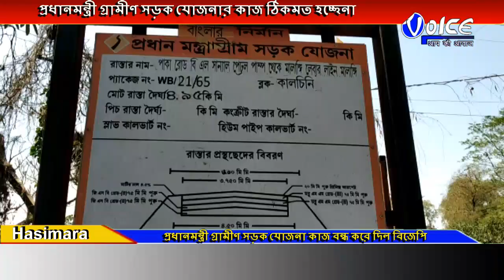হাসিমারাতে প্রধানমন্ত্রী গ্ৰামীণ সড়ক যোজনা কাজ বন্ধ করে দিল বিজেপি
প্রধানমন্ত্রী গ্ৰামীণ সড়ক যোজনার কাজ ঠিকমত হচ্ছেনা এবং যা গাইডলাইন রয়েছে কাজের সেই অনুযায়ী কাজ হচ্ছেনা , এই অভিযোগ তুলে হাসিমারাতে প্রধানমন্ত্রী গ্ৰামীণ সড়ক যোজনা কাজ বন্ধ করে দিল বিজেপি